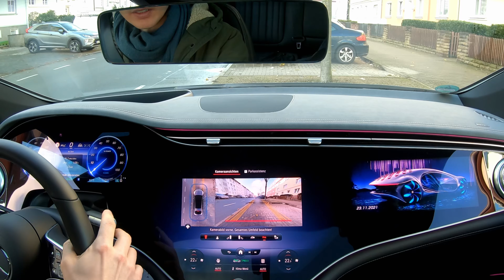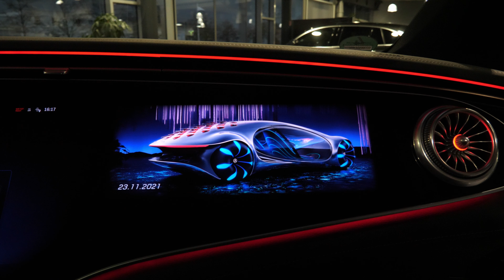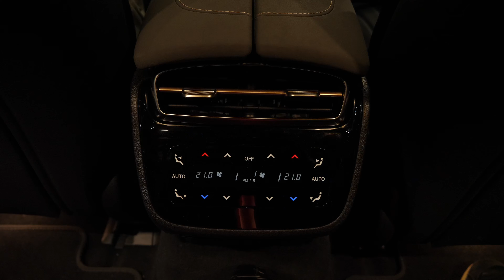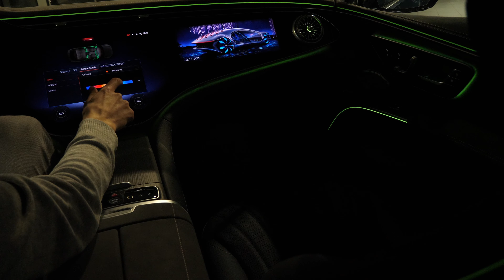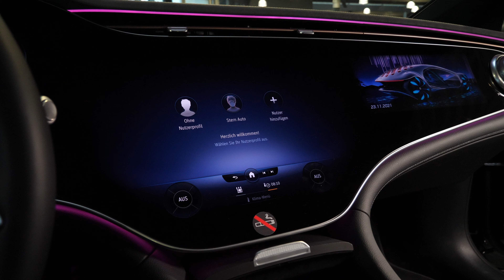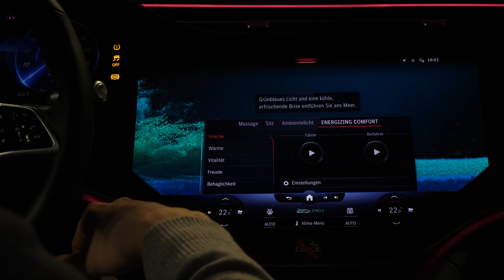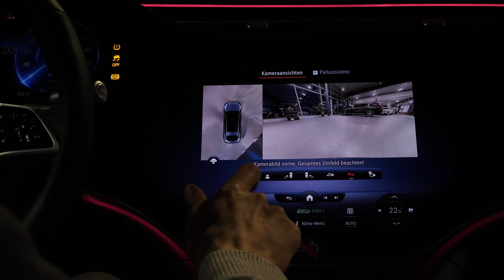2022 Mercedes EQS 450+ | the Electric S-Class - Worlds Best Electric Car? Drive, Interior, Exterior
2022 Mercedes EQS 450+ | the Electric S Class - Worlds Best Electric Car? Drive, Interior, Exterior

Engine: electric / 333 Hp - 568 Nm
0-100 (km/h): 6.2 seconds
Top Speed: 210 km/h (limited)
Exterior Color: Graphite Grey Metallic
Base Price from: 126.128,10 € Brutto

1. In The Hybrid Trailer by DamMusicRecords (Envato Elements)